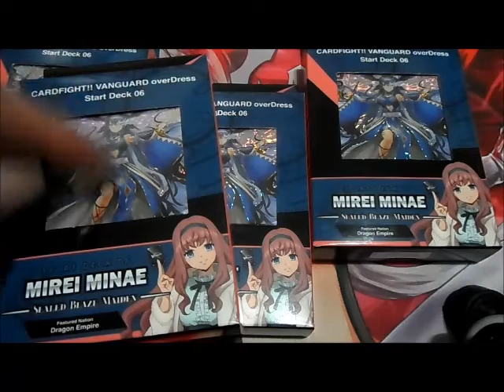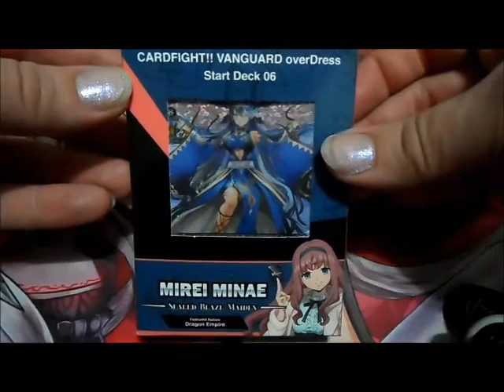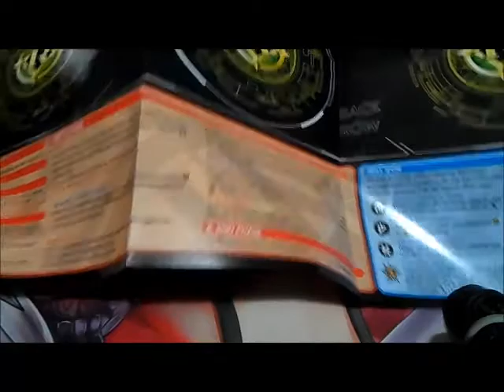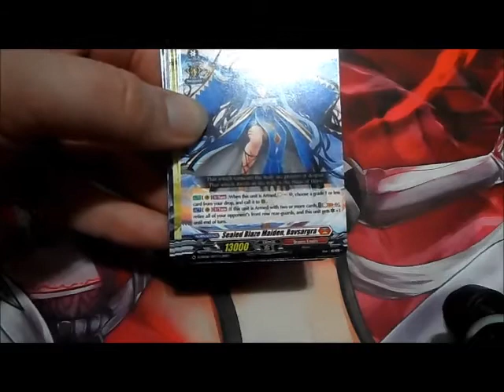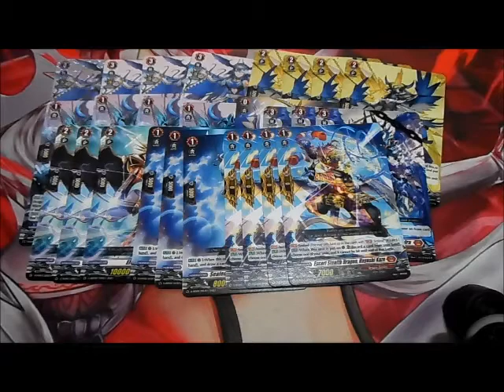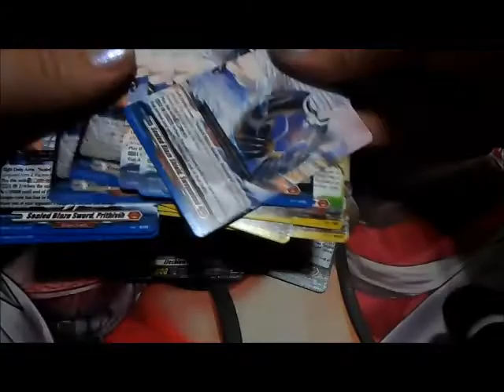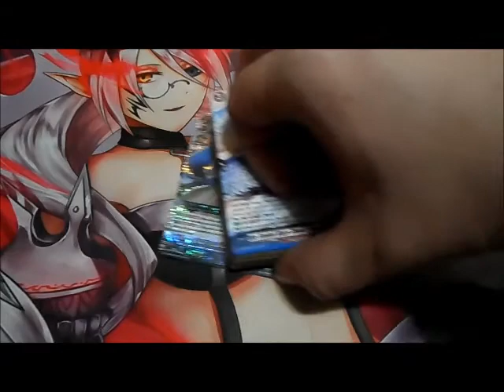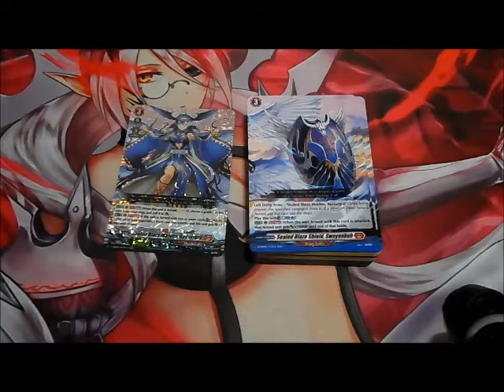Box Opening: Start Deck 6 Mirei Minae, Sealed Blaze Maiden 12-28-21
I havent done a Box Opening video in so long, so I decided to unbox the new Start Deck for OverDress. What are your thoughts on the Armed Mechanic?

CONTENTS:
1x Paper Playmat
1x Rulebook
1x Deck

DECKLIST: 50

Sealed Blaze Dragon, Arhinsa x1 (Starting Vanguard)
Sealed Blaze Dragon, Namorkahr x1 (Grade 1)
Sealed Blaze Dragon, Halibadra x1 (Grade 2)
Sealed Blaze Maiden, Bavsargra x1 (Grade 3)

Conduct Spark Dragon x4 (Critical)
Rushing Dragon, Steel Dilopho x4 (Draw)
Spiritual King of Determination, Olbaria x1 (Over)
Stealth Dragon, Jaengoku x3 (Front)
White Light Dragon, Parasolace x4 (Heal)

Escort Stealth Dragon, Hayashi Kaze x4 (Perfect Guard)
Sealed Blaze Dragon, Namorkahr x3
Sealed Blaze Dragon, Shirunga x3

Elecblow Dragon x3
Sealed Blaze Dragon, Halibadra x3

Sealed Blaze Dragon, Ulsalra x3
Sealed Blaze Maiden, Bavsargra x3
Sealed Blaze Shield, Swayanbuh x4 (Normal Order/Arm)
Sealed Blaze Sword, Prithivih x4 (Normal Order/Arm)